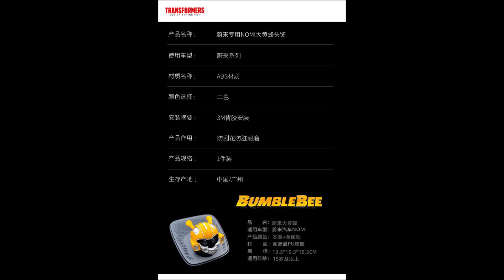ตุ๊กตาทรานส์ฟอร์มเมอร์ส Transformers NOMI Bumblebee Car Doll (Pre Order รอสินค้า 2 อาทิตย์)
ตุ๊กตา ผลิตจาก ABS
ขนาด 13.5 x 13.5x 15.5 ซม น้ำหนักประมาณ 0.5 กิโลกรัม

/Jari Pitkanen - Twilight Star Channeling/